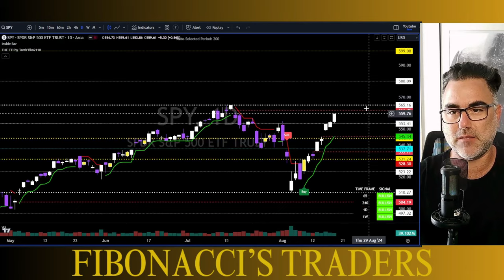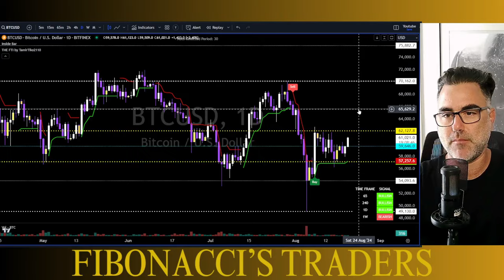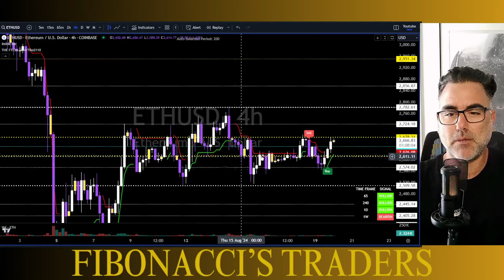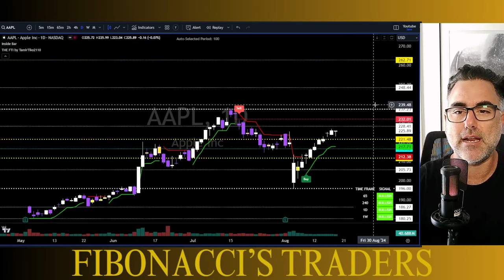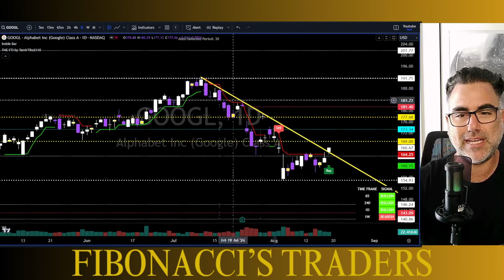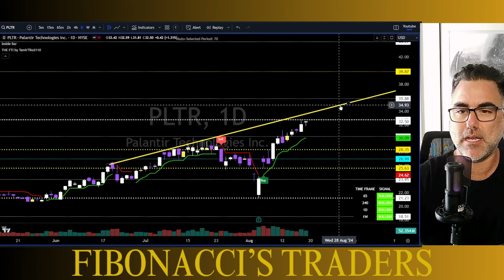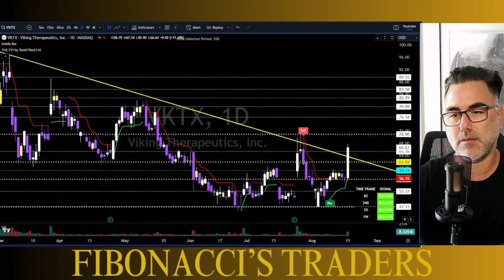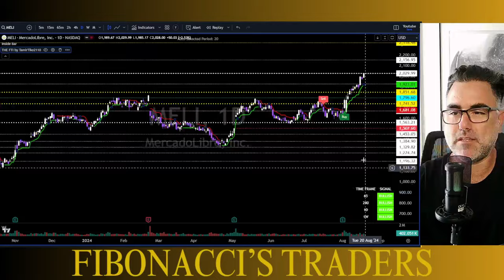סיכום יום מסחר בשוק ההון | ניתוח טכני 20/8/2024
🚨 מבצע לזמן מוגבל 🚨
כל סודות המסחר של פיבונאצ'י בקורס מזורז! 📈💸

✅ למד כיצד מקצוענים חוזים תנועות מחירים
✅ גלה כיצד להרוויח כסף במסחר
✅ הפוך לסוחר רווחי באופן עקבי

קבלו גישה עכשיו!

רוצה לדעת עוד? גלה את האסטרטגיות והקורסים שלי באתר